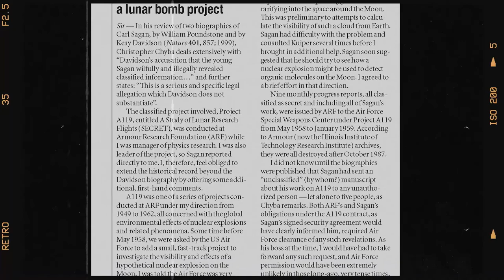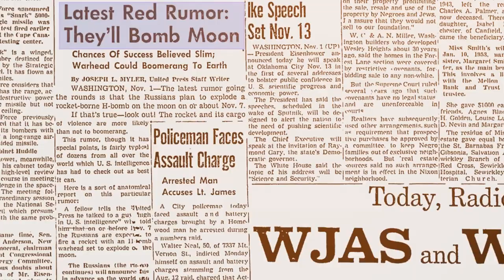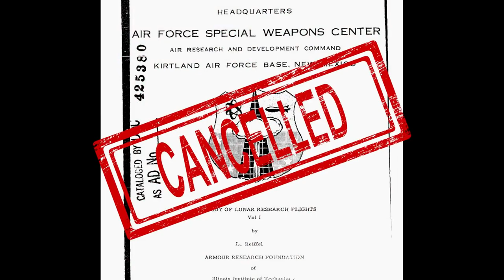Why US Want to Blow Up the Moon?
Take a trip back in time to 1958, when the Cold War between the US and the USSR was still raging. Fear and rivalry in the form of the Space Race were at their height following the Soviet launch of Sputnik 1. Feeling the pressure, the US explored Project A119, a mind-blowing proposal. Explore this top-secret project's objectives, reasons for never being completed, and more with us on the Space Progress channel.

The goal of this project, which was overseen by scientist Leonard Reiffel and included young Carl Sagan, was to prove American dominance by exploding a nuclear bomb on the moon and producing a discernible mushroom cloud.Learn how this audacious plan could have impacted geopolitics, science, and humanity's perception of space exploration.Discover Project A119's technical features, scientific objectives, and moral dilemmas. This study had broad consequences, from assessing the moon's composition to the possibility of microbial life.

We'll also learn what delayed this project from being completed, why it was kept secret for so long, and how it ultimately contributed to the momentous Apollo 11 lunar landing in 1969.

Join us as we explore this intriguing, little-known period in the history of space.